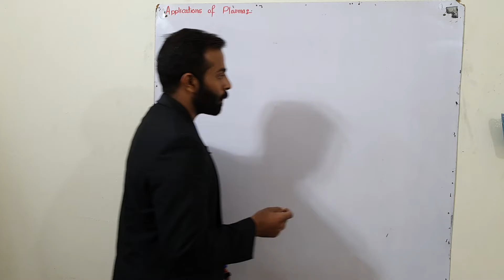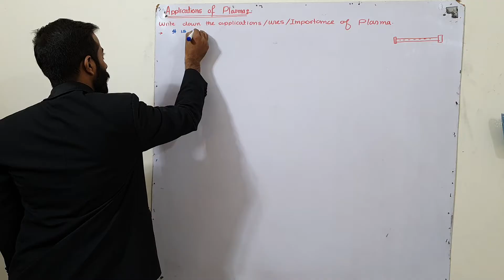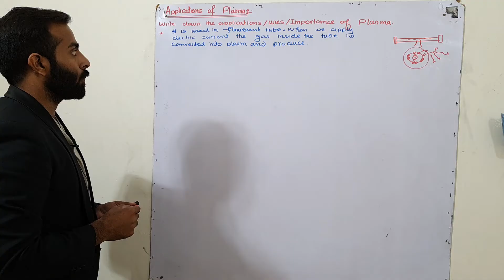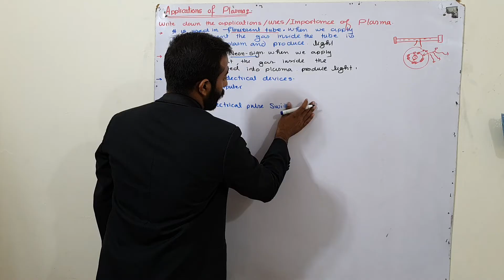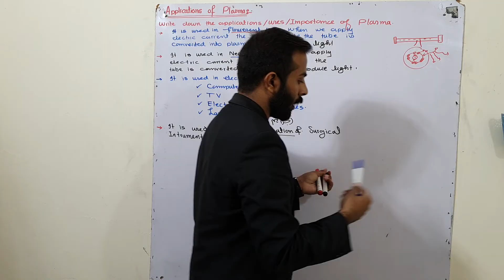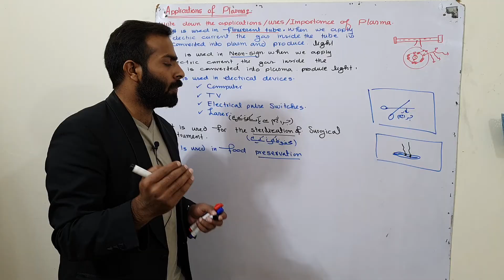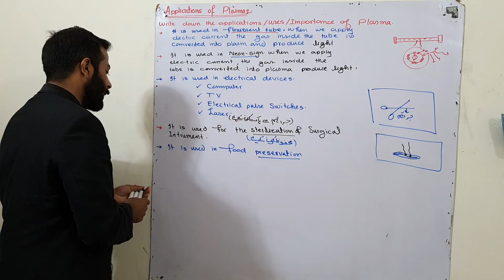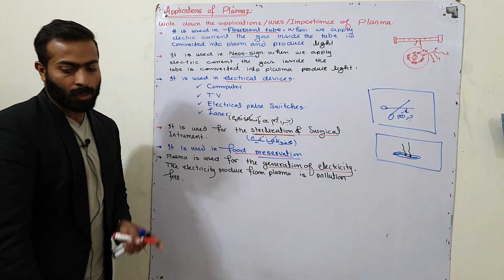Applications of plasma | importance of plasma | uses of plasma | ch#3 | 11th class Chemistry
•  11th class Chemistry
•  Fsc part 1 Chemistry online lectures
•  chemistry online lectures by majid Ali
•  Chapter number 3 (Gases)
•  Punjab text book chemistry
•  1st year chemistry online lectures
• lectures on Chapter number 3 gases in 11th class Chemistry